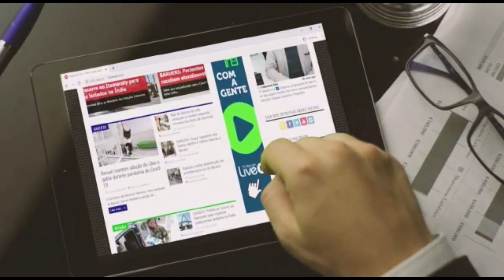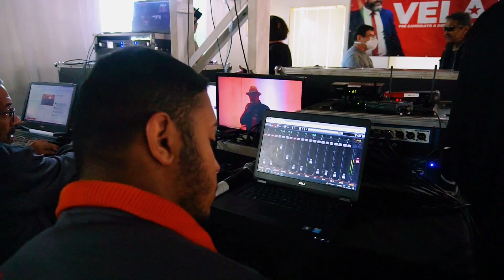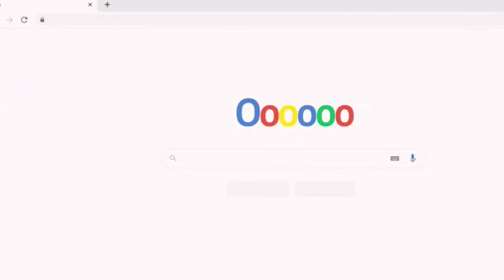MULHERES EM FOCO | NATAL 2023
MULHERES EM FOCO | PILOTO 25-12

APRESENTAÇÃO: REGIANE RODRIGUES

DELAMARO - DOCES PERSONALIZADOS
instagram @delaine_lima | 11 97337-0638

LISA E CRESPA - BELEZA E COSMÉTICOS